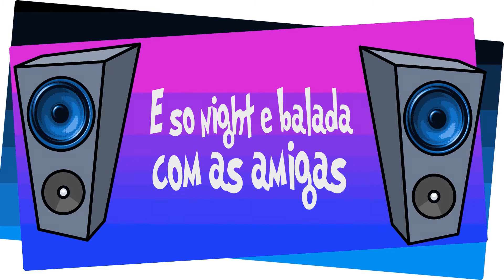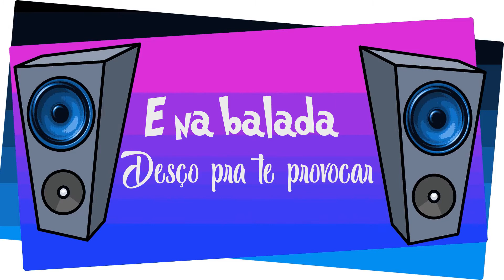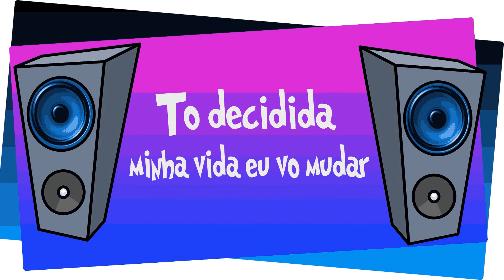Quando Me Ver Dançar Rafaela Mayrink Feat BiscoitoDj /// TheKingStudio